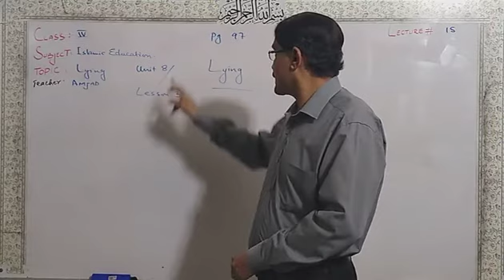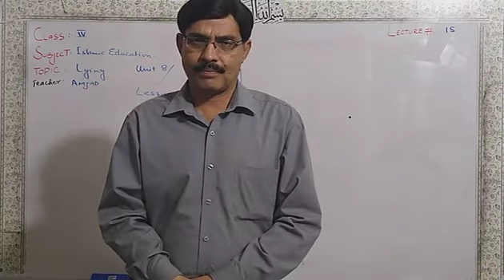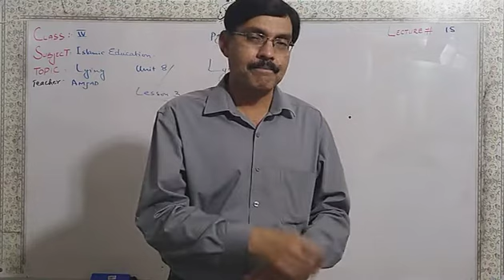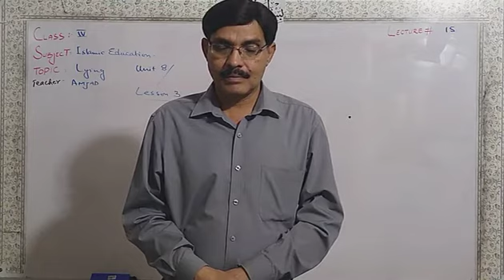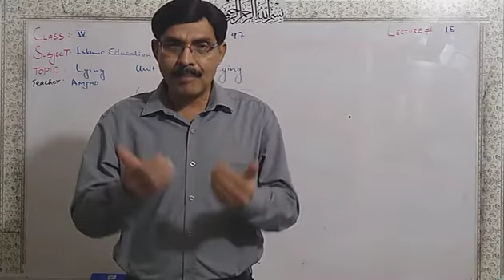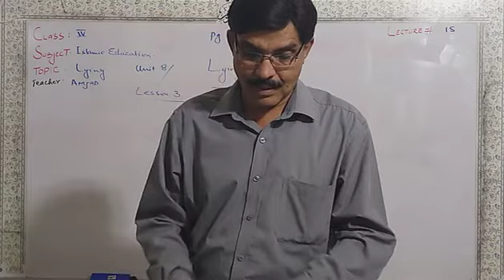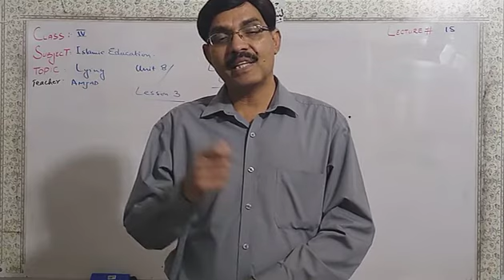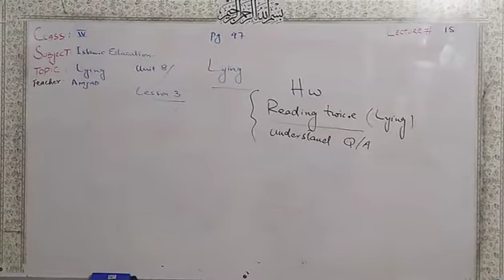Grade 4 Islamic Std 15